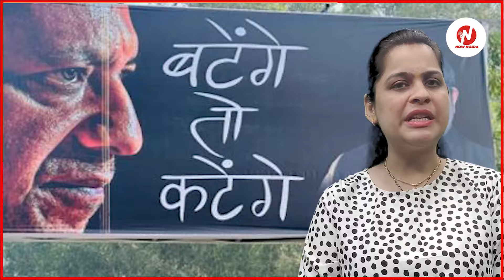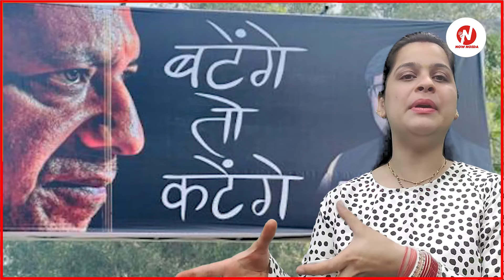Akhilesh Yadav ने गठबंधन को लेकर ऐसा क्या कहा कि बीजेपी में हलचल मच गई | @nownoida | Samajwadi Party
Welcome to Now Noida, your trusted source for the latest breaking news and in-depth reporting. We are a team of experienced editors dedicated to delivering accurate and impartial news to our readers.
Our mission is to provide balanced, impartial and comprehensive news coverage, and to give a voice to the voiceless. We strive to hold those in power accountable, and to shine a light on important issues that are often overlooked by the mainstream media.
Our team consists of talented individuals with a passion for journalism, who work tirelessly to bring you the most important stories from around the world. We believe in the power of informed citizens, and we are committed to helping you stay informed and engaged.
Whether you are looking for the latest headlines, in-depth analysis, or expert opinions, we have you covered.